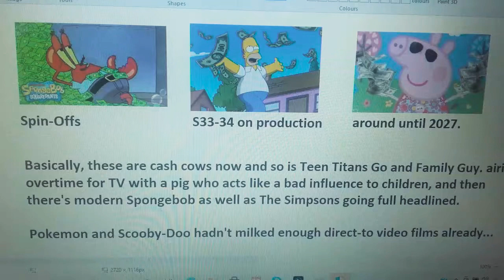Simpsons, Spongebob and Peppa are Cashcows... On-Going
You can see why i am sick of cashcows, is because those that ended have a legacy...

But The Simpsons went downhill since 2001, Spongebob has become a tool from Nickelodeon and Peppa is just a advertised children's character of pandering media nowadays.

I know that the people worked on The Knights, but this is the opposite of quality and educational rules of children's programming.

I'm going to ignore these.